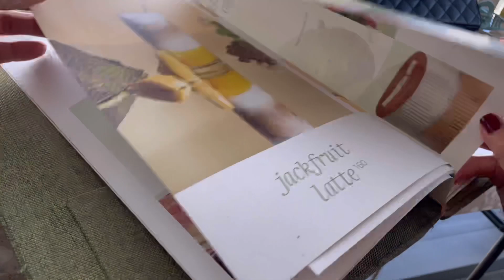Landmark81, Uống cafe ngắm toàn cảnh Sài Gòn từ tầng 75.